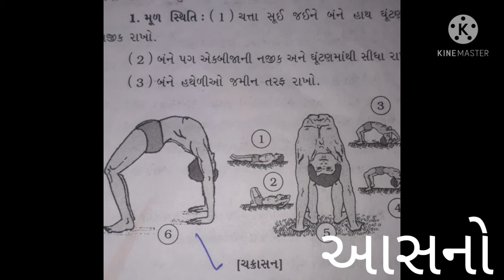std 10_આસનો_p.t